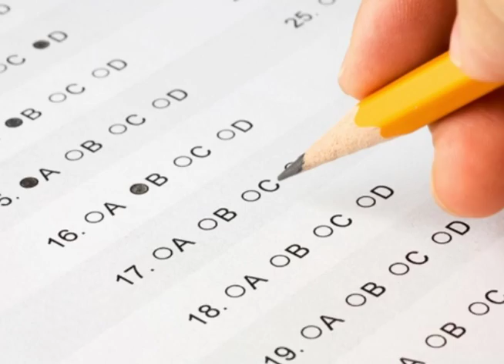Prefeitura de Sapiranga realiza concurso público